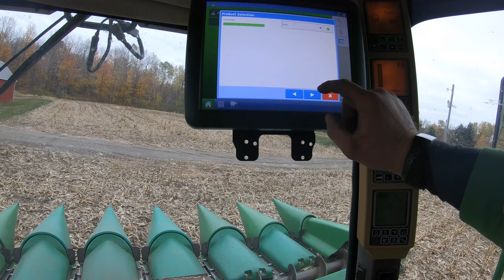Last Day Of Combining Corn - Part I